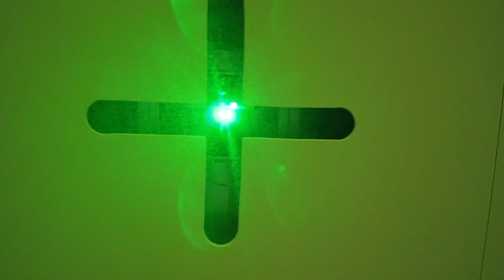Proton Therapy Powerhouse Team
Patients of the Proton Therapy Center at The University of Kansas Cancer Center will receive top-of-the-line care from a powerhouse team of proton experts unparalleled in the region. This includes nationally and internationally renowned radiation oncologists, medical physicists and dosimetrists. Together, these specialists, whom we have recruited from across the country, will create a treatment plan comprising the exact dose, beam angles and patient positioning required to deliver the proton dose to the tumor.

Learn about Proton Therapy at The University of Kansas Cancer Center